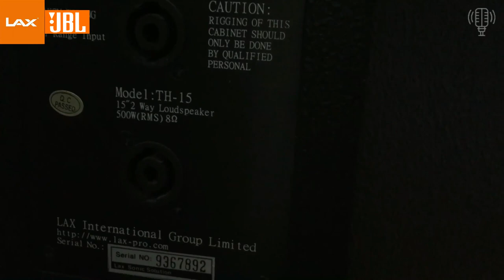Về Lô Loa Bãi JBL & LAX Cao Cấp